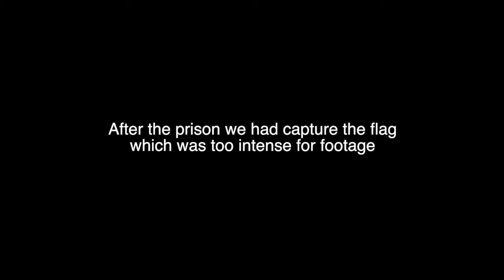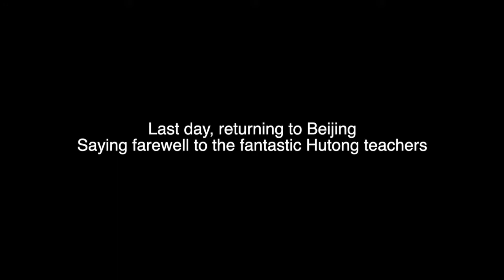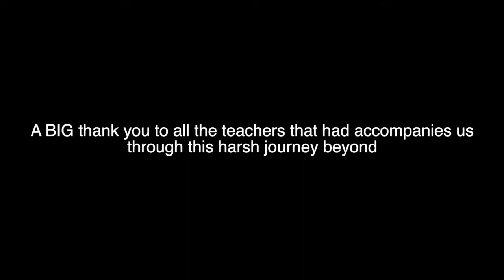WWWG9 Trip to Dalian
Newest video on the g9 trip to Dalian!